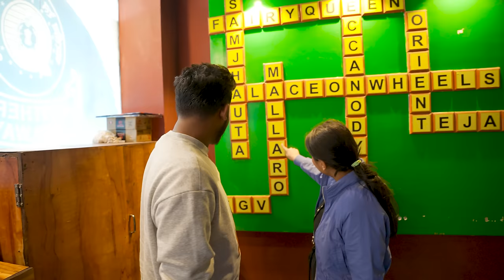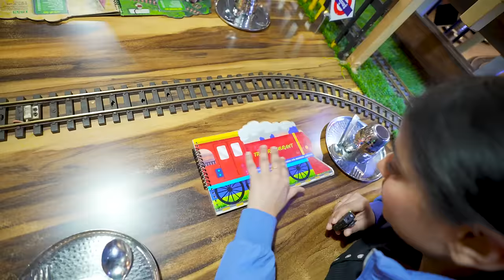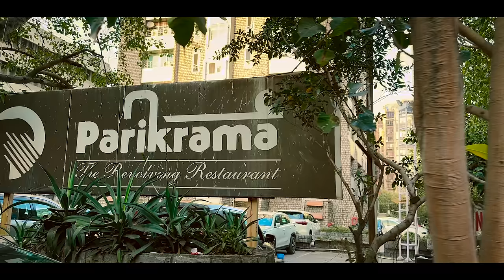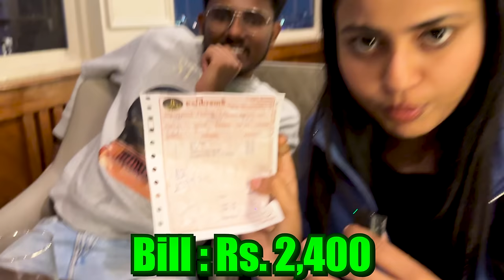Eating at Every Unique Restaurant !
Edit & Shoot - Ayush Rajput & Arush Kaushik